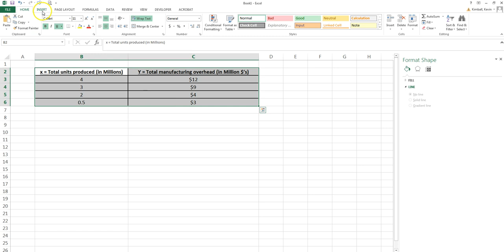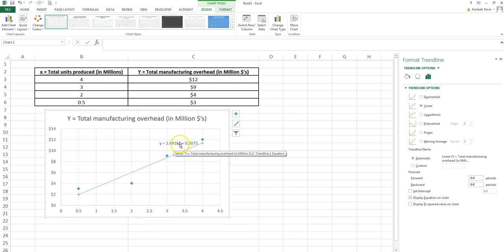Use Excel To Create A Linear Regresssion Model Of A Mixed Cost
I use this video in my managerial accounting class to teach my students how to use Excel to create a predictive mathematical model of a mixed cost using historical data of manufacturing overhead and linear regression.